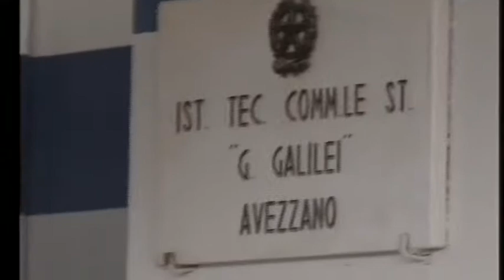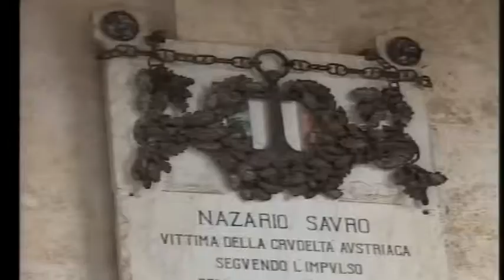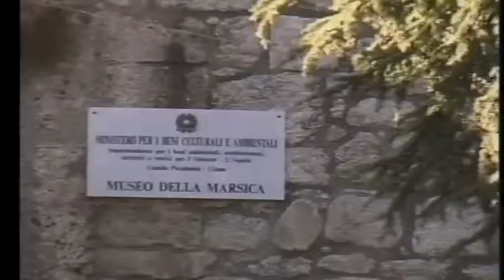A2 Notizie 12/12/2017